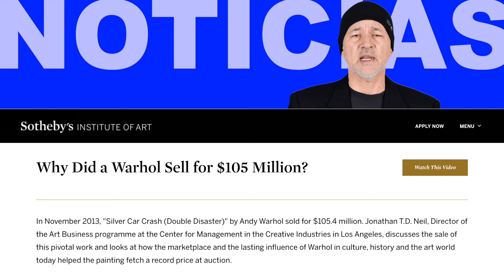MONDRIAN al Revés y Otras Noticias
Increíble pero cierto un Mondrian al revés fue expuesto de esa manera por más de 75 años. Esto y otras noticias en esta nueva entrega de los sábados

Nos vemos el próximo miércoles!

Libros publicados y a la venta:
"El Arte de Performance: Una Aproximación entre Arte y Psicoanálisis". Editorial GRAMA, Argentina. 2009.
"La Paz en el Ecuador ¿Es Posible?". Edición terminada, sólo accesible en  PDF, España. 2006.
"Automaton". Poesía. Editorial Artistas Independientes, Ecuador. 1999